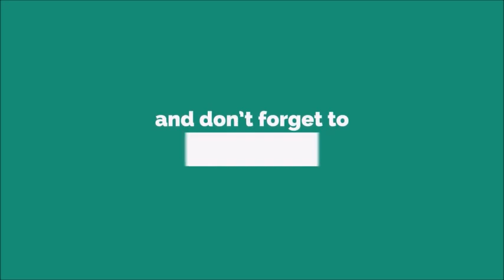Gru Ido Ringtone